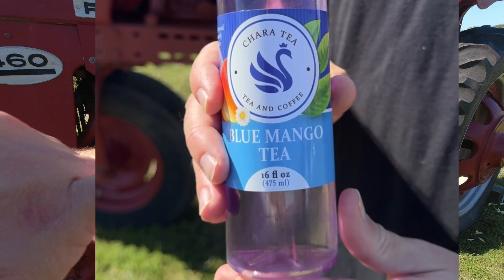My New Favorite Tea! Can U find it?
Jacob from Murphy's Farm gave us a bottle of Chara Blue Mango Tea to try. Check out our review and go find yourself a Chara tea available in several different flavors!